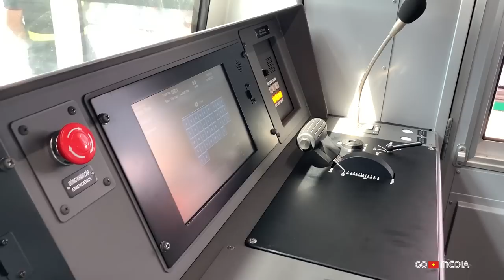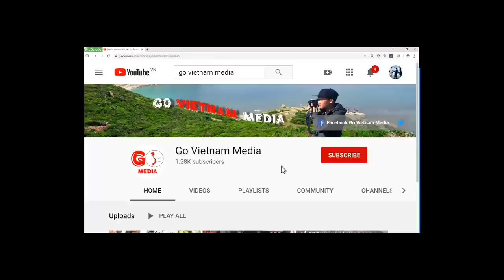Lần đầu Metro Hồ Chí Minh lăn bánh qua 5 nhà ga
Metro số 1 chính thức lăn bánh chạy thử
Vào lúc 10h, ngày 21-12, Đoàn tàu Metro số 1 chính thức lăng bánh tại ga Suối Tiên, với lộ trình tuyến chạy thử dài gần 9km, qua các ga Suối Tiên, Đại học Quốc gia TP.HCM, Khu Công nghệ cao, Thủ Đức, Bình Thái.

Đoạn trên cao thiết kế cho tàu chạy tốc độ tối đa 110 km/h, nhưng quá trình thử nghiệm chỉ chạy dưới 40 km/h. Trên hành trình, tàu dừng ở ga Công nghệ cao khoảng 5 phút cho khách tham gia thử nghiệm tham quan.
Tuyến metro số 1 có 17 đoàn tàu, mỗi đoàn có 3 toa dài 61,5 m với sức chứa 930 hành khách, trong đó, 147 khách ngồi và 783 khách đứng. Tốc độ tối đa là 110 km/h đoạn trên cao và 80 km/h đoạn ngầm. Tính đến nay, toàn dự án đã đạt được 93,56% khối lượng thi công.
Tuyến metro số 1 Bến Thành - Suối Tiên ở TP.HCM dài gần 20 km, từ ga Bến Thành (quận 1) đến Depot Long Bình, với ba ga ngầm và 11 ga trên cao. Dự án có tổng mức đầu tư hơn 43.700 tỷ đồng. Toàn dự án hiện đạt khoảng 93% khối lượng, dự kiến hoàn thành vào cuối năm 2023.